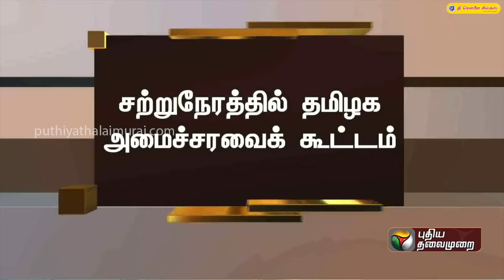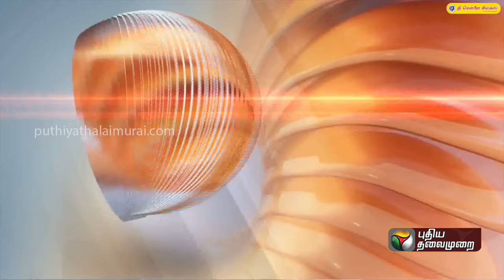BREAKING: சற்று நேரத்தில் தமிழக அமைச்சரவை கூட்டம்.. | cabinet meeting | PTT